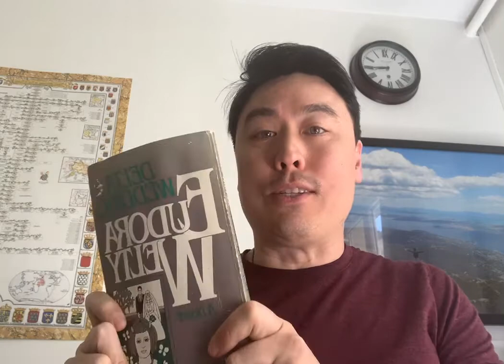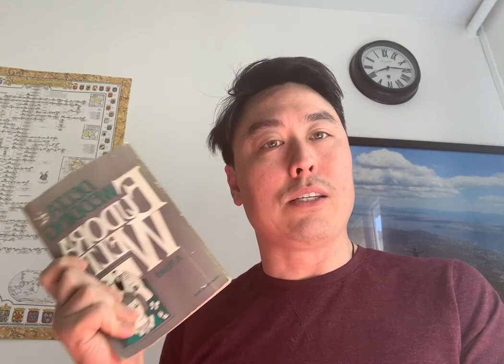Delta Wedding by Eudora Welty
If you’d like to read some of my reviews you can follow me on Goodreads

I’m also happy to chat with you about things on Twitter